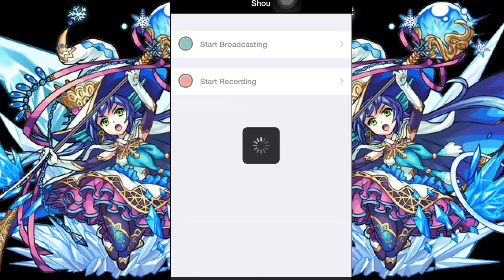溫故知新 毘沙門天攻略法【モンスト 怪物彈珠 Monster Strike】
直到現在其實還有不少人不懂得打毘沙的復活怪,打機最重要的是知道自己在打什麼,而不是亂彈求運氣一次清到
兩隻復活怪的時間差,如果時間不合,就別手痕去殺,平時3面傷壁你懂得20秒不動,現在兩隻1RD你又不懂得不殺,是否弱智?